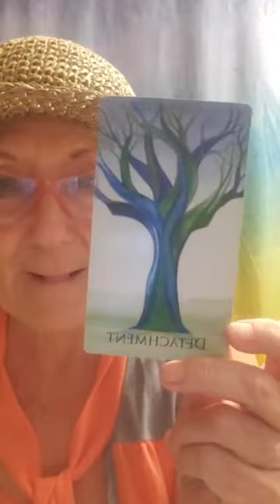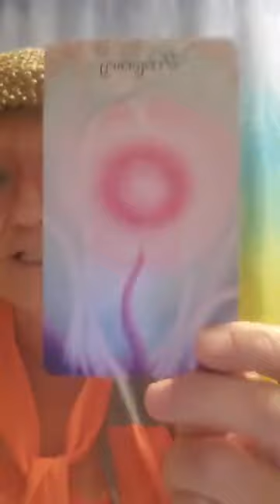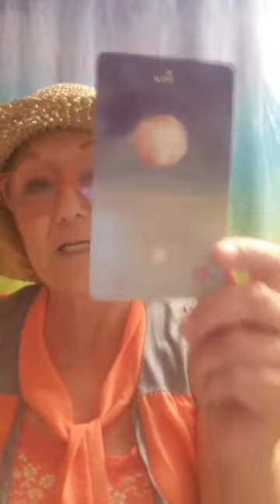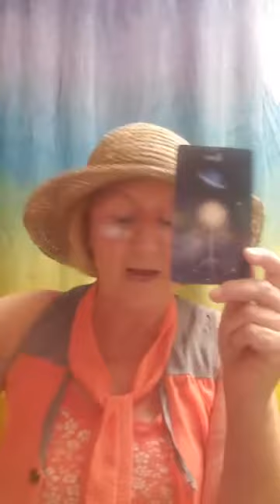Monday Musings November 9, 2021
Mediumship readings and group messages